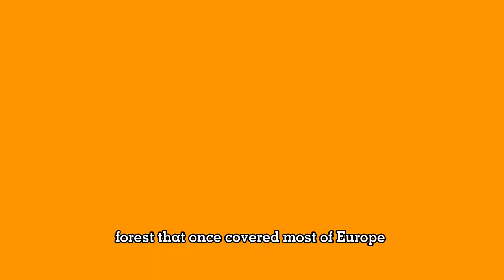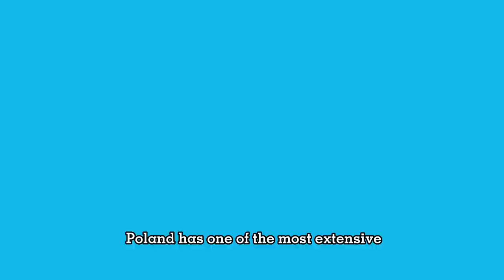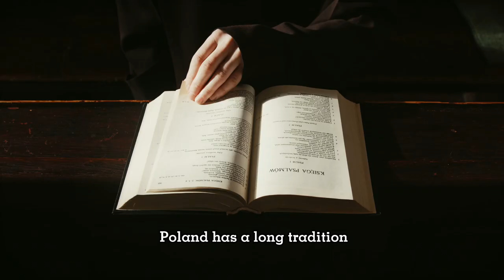Poland Uncovered: 10 Fascinating Facts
"Join us on a journey through Poland, as we explore 10 interesting and little-known facts about this beautiful country. From its fascinating history to its delicious cuisine, Poland has so much to offer. Discover the story behind the famous pierogi and why it's a staple in Polish households, as well as the origin of the beloved composer Frederic Chopin. Did you know that Poland has a unique bison population or that it's home to the largest castle in the world? Find out these facts and more in our latest video on 10 Worldwide Facts: 10 Interesting Facts About Poland."

EXPOSED: 20 Word Script Alters Your DNA, Allowing You To Manifest 100X Faster...